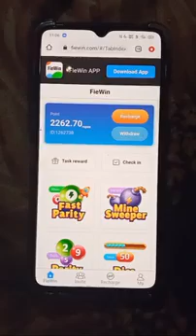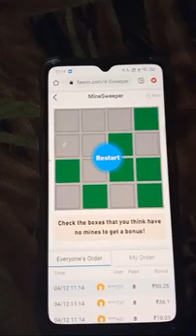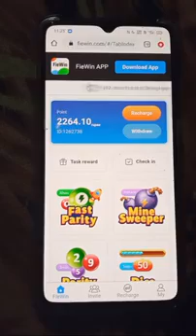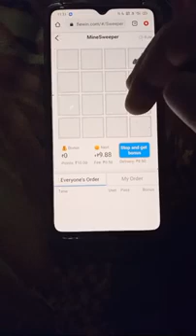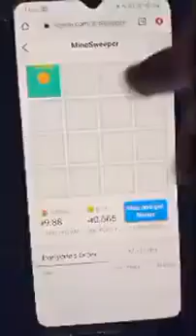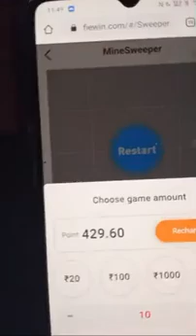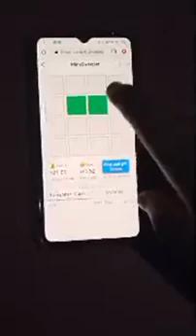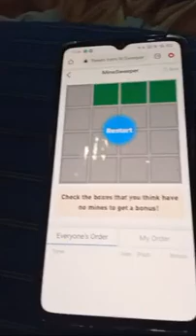minesweeper fiewin winning trick|| 100% working trick|| minesweeper hack trick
fiewin app
fiewin app download
fiewin mod apk
fiewin login
fiewin download
fiewin apk
fiewin apk download
fiewin app download apk
fiewin app download apk latest version
fiewin apk download apkpure
fiewin bomb mod apk
fiewin bonus
fiewin bomb scanner
fiewin bomb mod apk download
fiewin best prediction group
fiewin bot
fiewin bomb scanner app
fiewin best prediction
fiewin customer care number
fiewin complaint
fiewin company
fiewin complaint number
fiewin combo mod apk download
fiewin crash
fiewin colour prediction whatsapp group link
fiewin crash mod apk
fiewin.c
fiewin dice prediction
fiewin download apkpure
fiewin details
fiewin daily lifafa
fiewin dice hack
fiewin dice game trick
fiewin delete account
download fiewin
download fiewin apk
download fiewin app
download fiewin mod apk
fiewin earning app download
fiewin earning tricks
fire in envelope
fire in red envelope
fiewin money earning app
fiewin refer and earn
fiewin fast parity hack
fiewin fast parity prediction
fiewin fast parity mod apk
fiewin fast parity trick
fiewin fake or real
fiewin free cash
fiewin fast parity live
fiewin fast money
fiewin 2
fiewin prediction
fiewin hack mod apk
fiewin kya hai
fiewin game
fiewin game download apk
fiewin group
fiewin game hack mod apk
fiewin game tricks
fiewin game hack
fiewin group link
fiewin github
g five w1
g few
g five w1 mobile
fiewin hack
fiewin helpline number
fiewin hack script
fiewin hack trick
fiewin hack apk
fiewin hack mod apk minesweeper
fiewin hack apk download 2021
hack fiewin
fiewin in hindi
fiewin is real or fake
fiewin is safe or not
fiewin image
fiewin inviter idearn online money
earn online money for students
earn online money app
earn online money without investment
earn online in india
earn online from home
earn online paytm cash
एरन ऑनलाइन मनी
earn online app
earn online at home
earn online as a student
earn online amazon
earn online as a doctor
earn online as a graphic designer
earn online and
earn an online degree
earn an online certificate
earn an online income
a earn money online
earn a degree online for free
earn a certificate online free
earn a living online
earn a ged online
earn online by typing
earn online by teaching
earn online by solving questions
earn online by typing in india
earn online by answering questions
earn online by writing
earn online by watching ads
earn online by playing games
earn online copy paste work
earn online certificate free
earn online captcha typing
earn online certificate